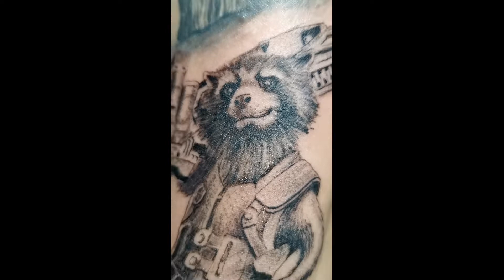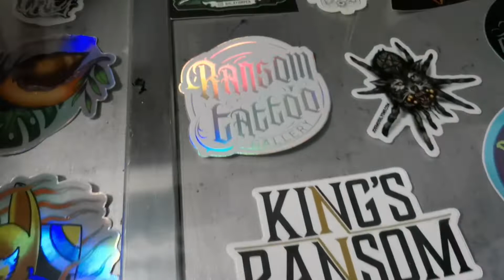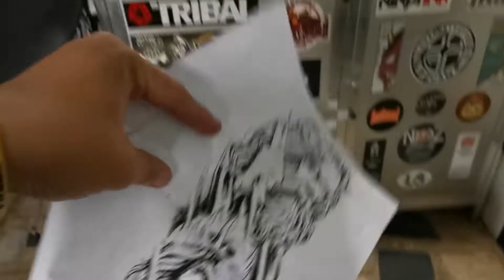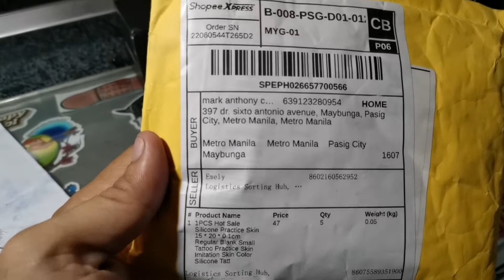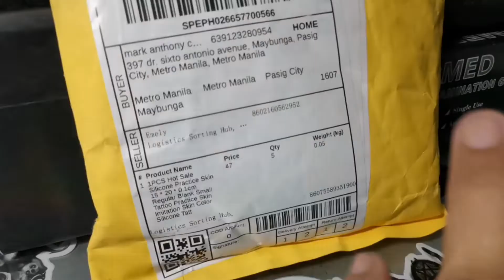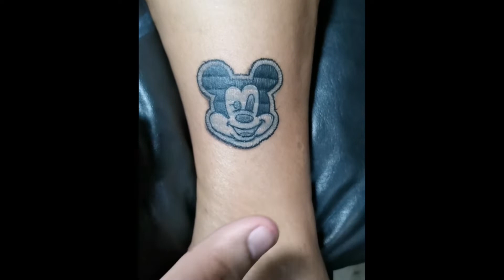TATTOO VLOG #2 || shop update and tattoo portfolio update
This is my 2nd tattoo vlog on this channel.